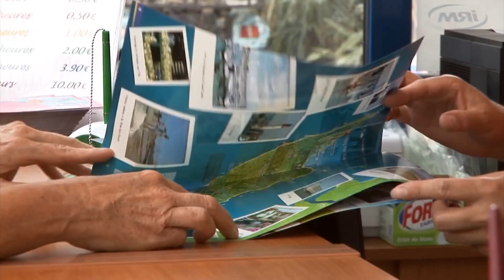Mistercamp : camping Antioche d'Oléron - La Brée les bains - île d'Oléron